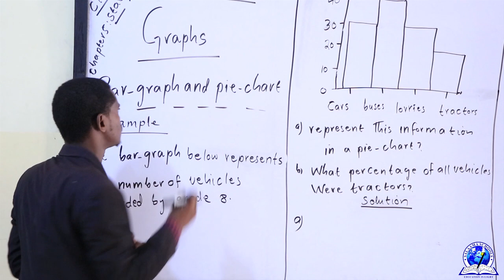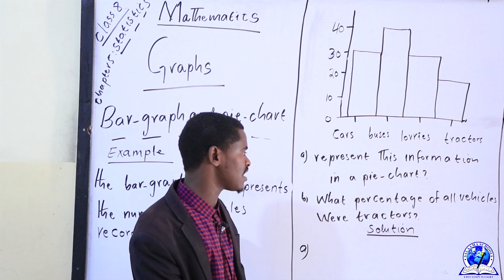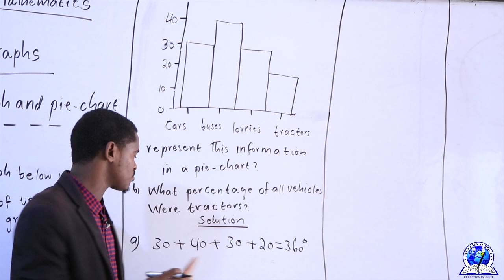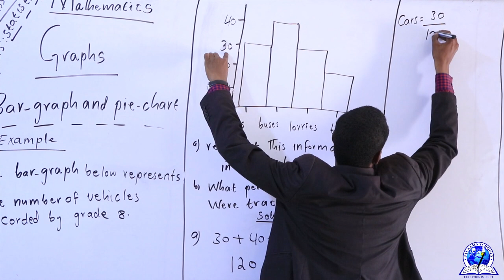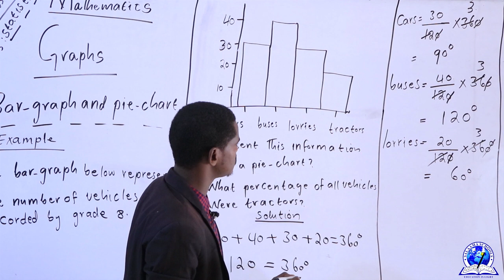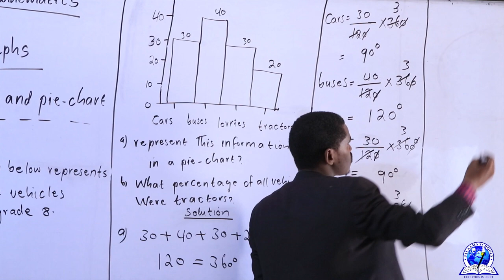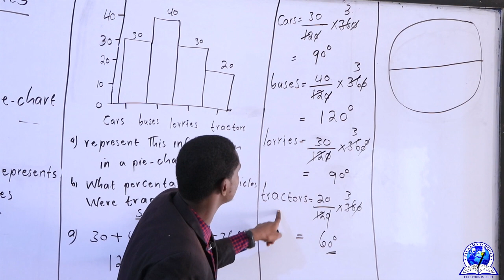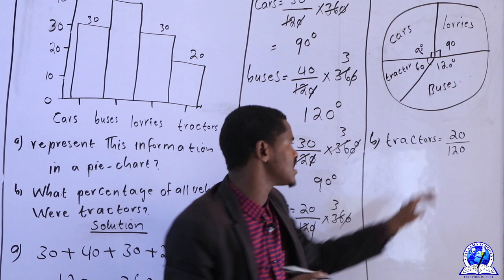CLASS 8 II MATHS II CHAPTER 5: STATISTICS II LESSON 4